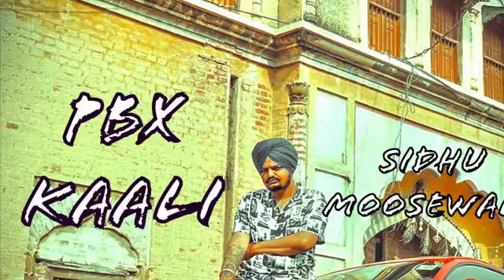PBX KAALI new song sidhu moosewala /byg bird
singer__sidhu moosewala
music__byg bird
song__meri PBX kaali